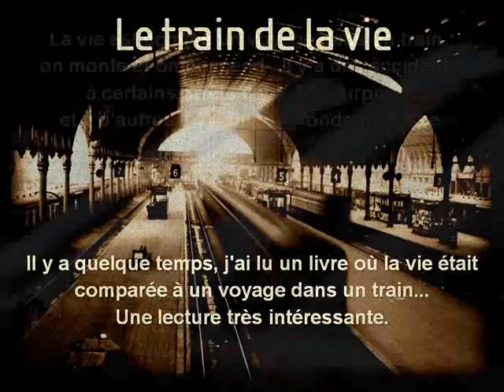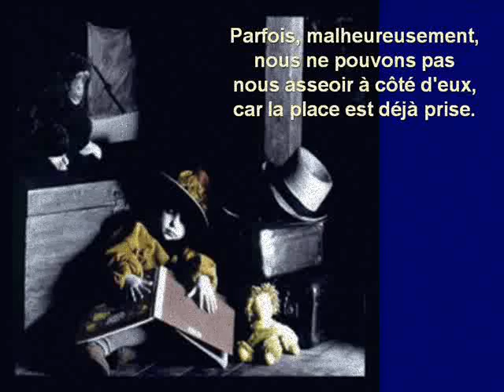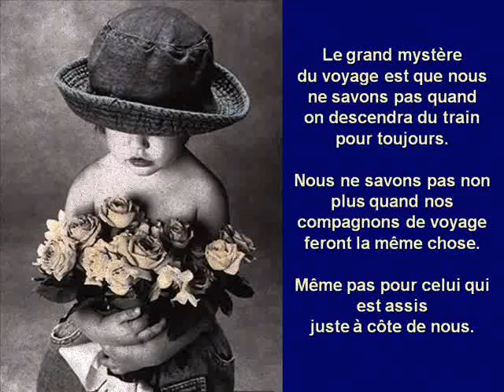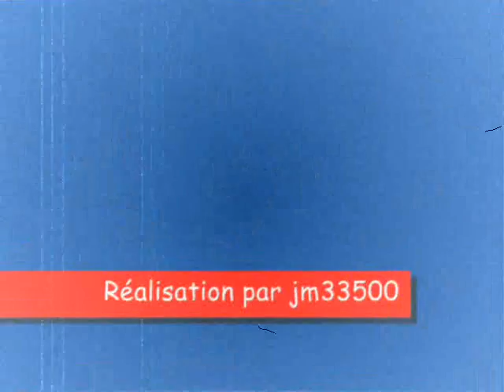Le train de la vie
"Le train de la vie" tiré d'un pps qui circule de mail en mail et qui en dit beaucoup sur ceux qu'on aime...(recomposé par mes soins)